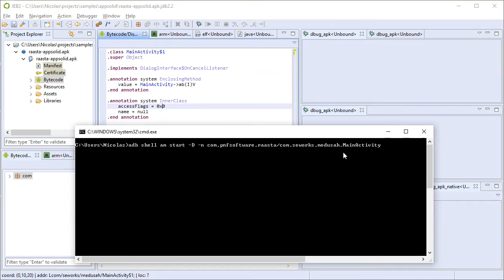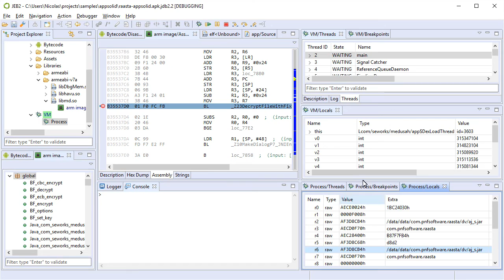Reversing AppSolid with JEB Debuggers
How to retrieve the original code of an application protected by AppSolid.